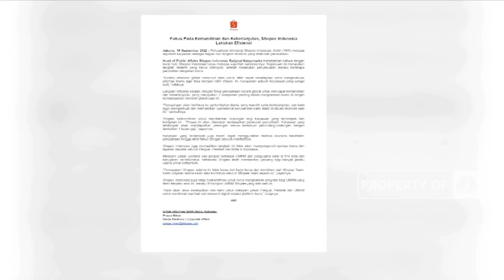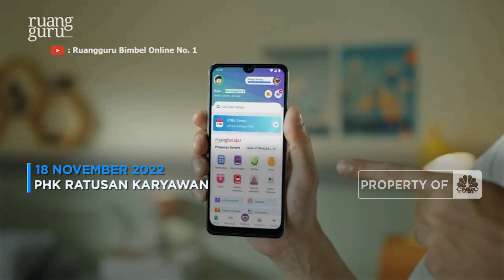PHK Startup Terus Bergulir, Dari Mei Hingga Kini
GOTO Rugi Rp 20 Triliun Dalam 9 Bulan

Jakarta, CNBC Indonesia - Badai Pemutusan Hubungan Kerja atau PHK perusahaan rintisan terus berlanjut. Bahkan PHK terjadi di perusahaan selevel decacron seperti Shoope dan GOTO (Gojek Tokopedia). Shoope dua kali melakukan PHK. Sementara 1.300 karyawan GOTO turut di PHK, menyusul kemudian ratusan karyawan perusahaan rintisan pendidikan Ruang Guru juga terkena imbas PHK.

Simak informasi selengkapnya dalam program Profit di CNBC Indonesia (Selasa, 22/11/2022) berikut ini.